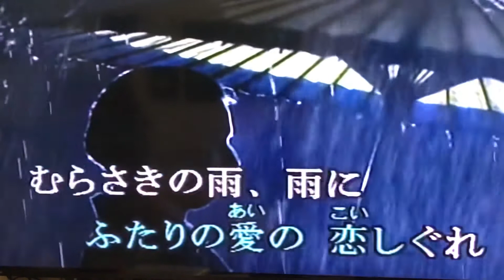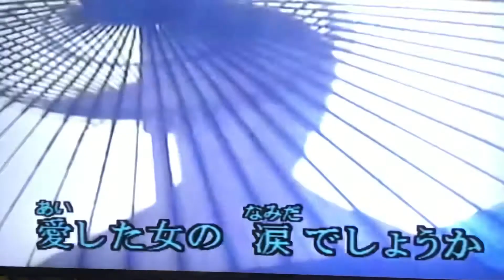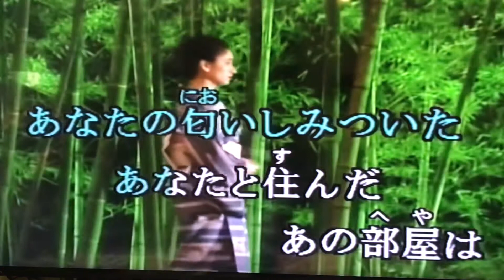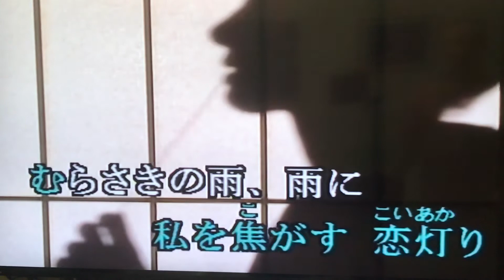むらさき雨情 カバー 唄：美里 胡往（みさと こう）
『今日の自戒』
学んでゆくと最初に思った事と
違ってくる

すなはちその当時は気付かなかった
新たな感覚に気付く

子供の幼稚性にも出会い恥ずかしい

その段階で本当に学んだ事に成る
ここに時間と継続が必要になる

生まれる事は
継続の中の不連続な出来事
433